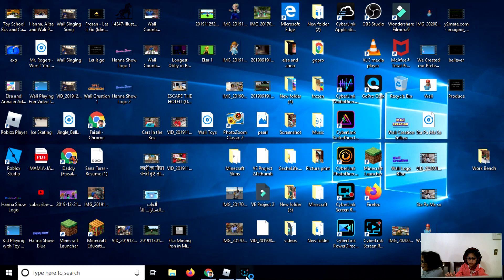Aliza and Hanna Playing My Cat Box Roblox Game Play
Aliza and Hanna Playing My Cat Box Roblox Game Play. Gamer sisters are back with a new game play video. In this awesome gaming video Aliza and Hanna are going to play Roblox My Cat Box game.